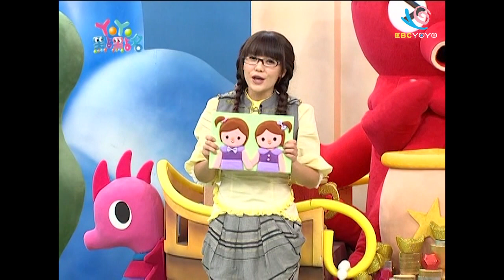勾勾手指頭 蜜蜂姊姊 YOYO點點名 S11 第111集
哥哥姐姐：月亮姊姊 彩虹姊姊 蜜蜂姊姊 草莓姊姊 香蕉哥哥 西瓜哥哥 蝴蝶姊姊 蜻蜓哥哥 水蜜桃姐姐 星星哥哥
經典金曲：Happy Jump 恐龍巴士 勾勾手指頭 球球不見了 和動物做朋友
我有畫要說：在舞台歌唱 冰雕展